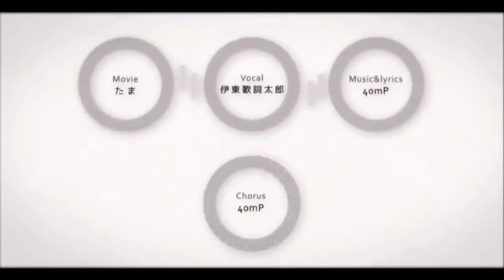[Yuki_Kaze] Renai Saiban (Thai Ver.)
เมื่อศาลเริ่มตัดสินคดีรัก เธอก็เริ่มถามไถ่ นี่เราตกไปเป็นจำเลยในคดีนี้งั้นเหรอเนี่ย โอ๊ยตายล่ะ หมดข้อแก้ตัวซะด้วยสิ ก็คงต้องยอมรับแล้วล่ะมั้ง แต่เธอก็ต้องยอมรับโทษด้วยเหมือนกันนะ ก็เธอน่ะมีความผิดเต็มๆ เลยนี่นา...
เย้ มาแล้วกับเพลงความหมายน่ารักๆ “พิพากษาคดีรัก” ชอบนางเอกมากๆ และก็ชอบพระเอกด้วย (ฮา) ร้องเสร็จก็เจ็บคอตามเคย 555  ยังไงก็ขอฝากติ-ชม ด้วยน้า ขอให้สนุกกับคลิปค่าาาา
สามารถคอมเม้นถามได้นะคะ อ๋อมจะเอาไปรวมทำเป็นคลิปตอบคำถาม Q&A
Vocal & Mix : Yuki
v
v
v
รักคนฟังนะ จุ้บๆ
Yuki Kaze ♥